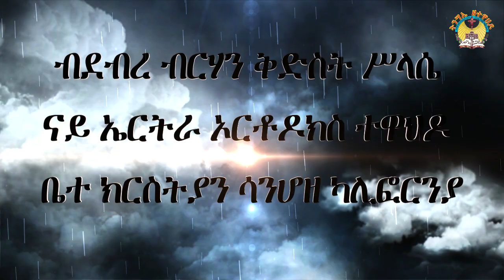ቃለ መሕትት ምስ ኣቦና ቀሺ ሃብተአብ ብዛዕባ ትንሳኤ ዘተዋህዶ ሓዳስ ናይ ዩቱብ ቻነል